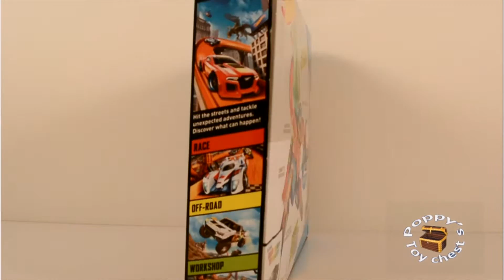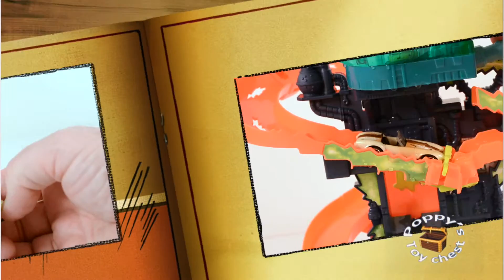Hot Wheels Colour Splash Science Lab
Get ready to rev your engines with the fast paced and multi-coloured Hot Wheels Colour Splash Science Lab. Watch as Poppy builds the splash lab and changes the colour of the cars with the special science lab water. Then watch as the fast paced super cars get launched through the science lab. So start your engines, put the pedal to the metal and ride along with Poppy and the Hot Wheels Colour Splash Science Lab.